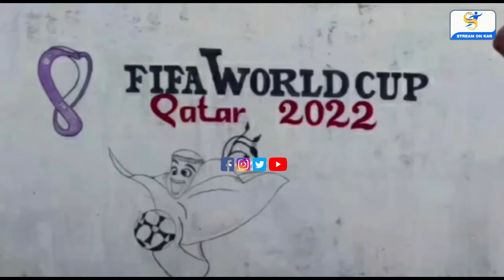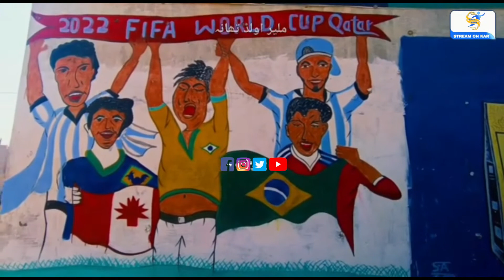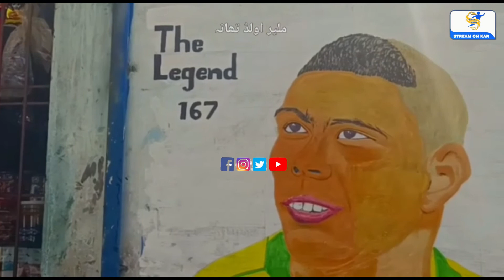Fifa World Cup Ki Tayariyan Malir Old Thana Mai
Hello i am sikandar badreshi
I'm on Instagram as @seekhocricket.